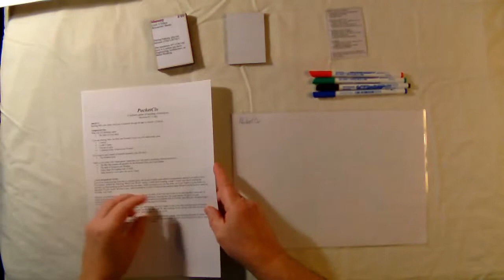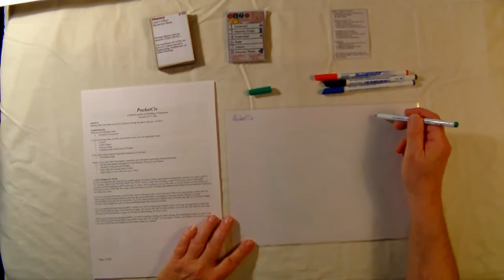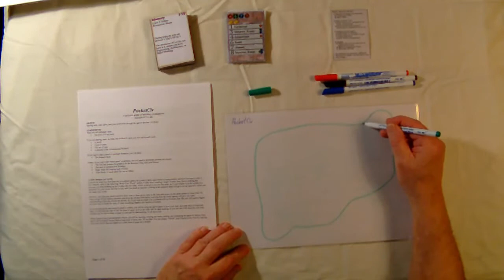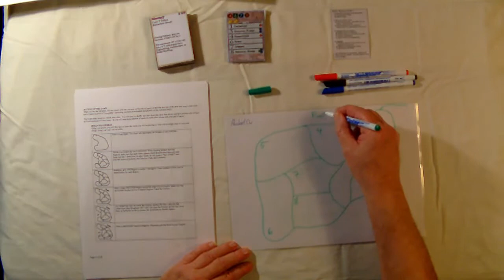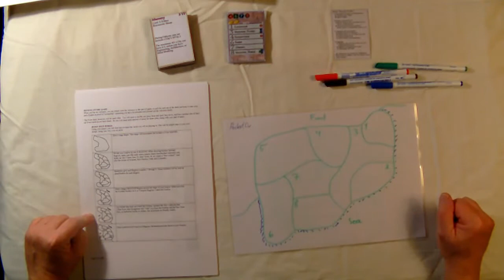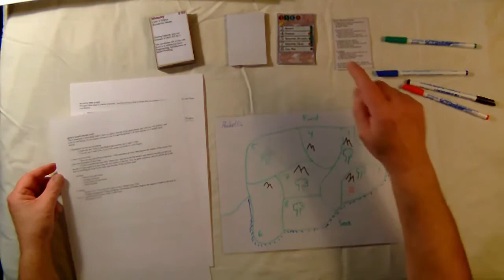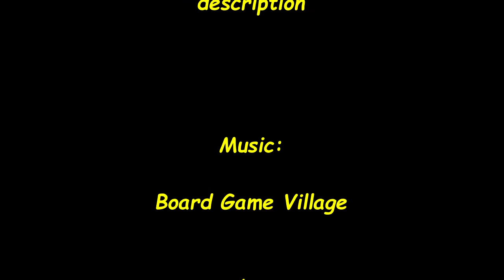Some Print'n Play; Episode 1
Pocket Civ 2.0
Having gathered a lot of ”new” board games through the decades, by getting some print'n play games, I've decided to show off some. These I have actually cut out, glued, laminated and finally played. It is by no means a comprahensive list! Just some tidbits to tempt your board games' taste buds. And remember; You have to be a member of BoardGameGeek to be able to download from that site!

Available on TableTop Simulator.

Games mentioned sofar, (links per Nov 2022):
Clay-o-rama